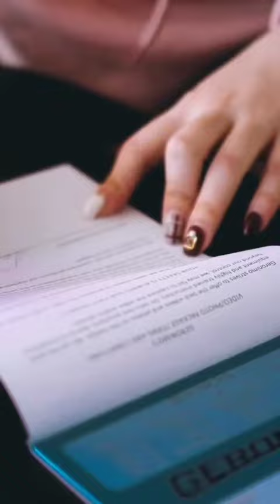#020 Skydiving, Most amazing skydive videos funny blueSkies, scary activities from the sky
Welcome to Skydiving Time 🪂🏄‍♀️🎿⛷.
Video collection of world skydiving.
Are you want to skydiving?  below is my content related we hope you release your stress here.